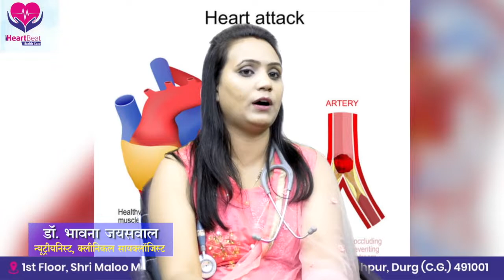Dr Bhavna Jaiswal 1 to 1